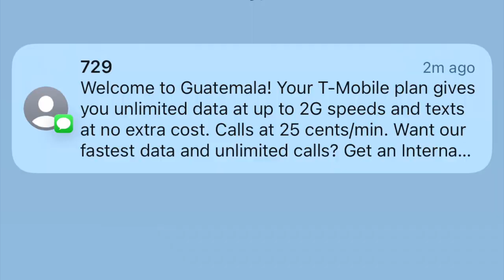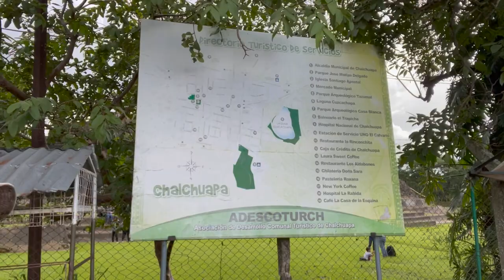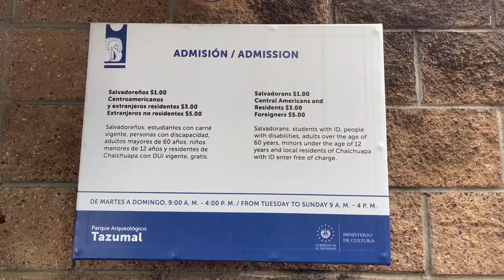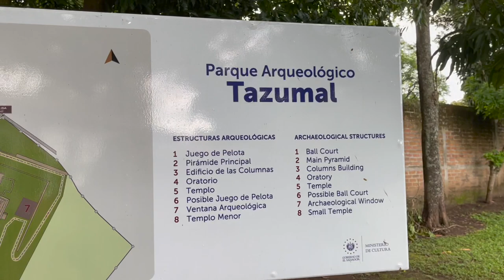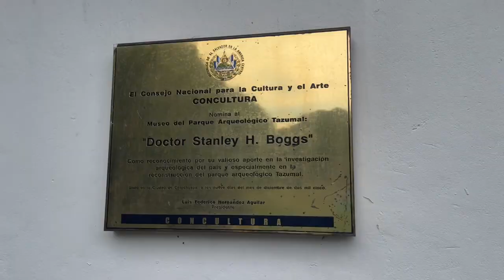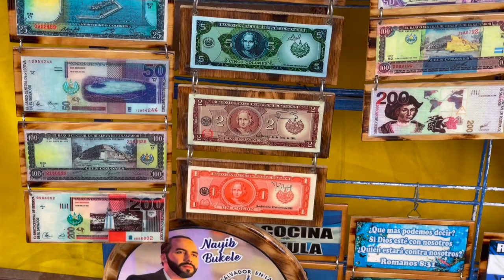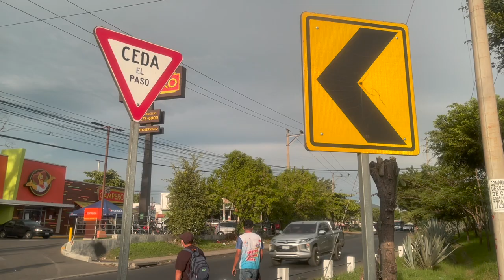Day 4 In El Salvador | El Tazumal 🇸🇻🇸🇻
Welcome to day 4 of us being in El Salvador!! We visited El Tazumal in Chalchuapa which is very beautiful, and such a peaceful area. The food there was great!! If El Salvador is on your bucket list make sure to add the Tazumal on there for a more relaxing day on your vacation!! 🇸🇻

Jans: jan_ag7
Glorias: gloriarec